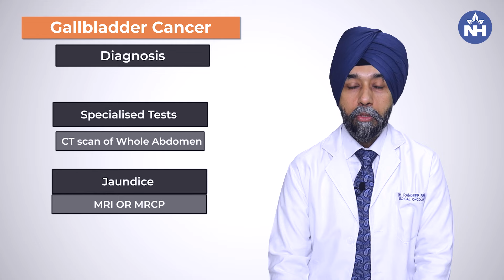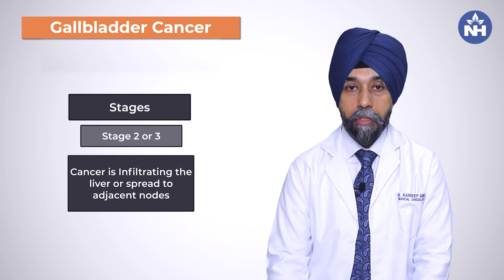Gallbladder Cancer: Causes, Symptoms & Treatment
Gallbladder cancer is a rare but serious condition affecting the gallbladder, a small pear-shaped organ under the liver that stores bile. Dr. Randeep Singh, Director & Senior Consultant in Medical Oncology at Narayana Superspeciality Hospital, Gurugram, shares critical insights on the causes, symptoms, and treatment options for gallbladder cancer.

Understanding Gallbladder Cancer:
Gallbladder cancer arises due to abnormal cell growth in the gallbladder and can be difficult to detect in early stages. The progression of this cancer is often linked to lifestyle and genetic factors, with common causes including obesity, chronic gallstones, and smoking. Environmental exposure to certain chemicals may also increase the risk.

Causes and Risk Factors:
Gallbladder cancer has several known risk factors:

Gallstones: Chronic irritation from gallstones is a major contributor to gallbladder cancer.
Obesity: Excess weight is associated with an increased risk of gallbladder disease and cancer.
Smoking: Long-term tobacco use is a risk factor for multiple cancers, including gallbladder cancer.
Age and Gender: The risk is higher in older adults and is more prevalent in women.
Family History: Genetics can play a role, and those with family history should be extra vigilant.
Symptoms of Gallbladder Cancer:
Recognizing the symptoms early can make a significant difference. Common symptoms include:

Upper Abdominal Pain: Persistent pain under the right rib cage.
Jaundice: Painless yellowing of the skin and eyes, often an indication of bile duct blockage.
Loss of Appetite and Weight: Sudden weight loss and a lack of appetite.
Nausea and Vomiting: Digestive discomfort, especially with advanced stages.
Fever: Often accompanies infection but may also be related to cancer progression.
Diagnostic Procedures:
Several diagnostic methods are used to confirm gallbladder cancer:

Ultrasound: Non-invasive imaging to identify abnormalities.
CT Scan & MRI: Detailed imaging techniques to assess tumor spread.
PET Scan: Helps detect cancer spread to other parts of the body.
Biopsy (FNAC): Tissue sampling to confirm the presence of cancer cells.
Treatment Options:
Treatment depends on the stage of the cancer and may involve a combination of therapies:

Surgery: Early-stage cancers may be treated through surgical removal of the gallbladder and surrounding tissues.
Chemotherapy and Radiation: These are common for advanced stages to target cancer cells and reduce symptoms.
Targeted Therapy: Specific medications may be used to target cancer cells without affecting healthy cells.
Palliative Care: Focuses on relieving symptoms and improving quality of life for advanced-stage patients.
Staging and Prognosis:
The stage of gallbladder cancer is crucial in determining treatment. Early detection improves outcomes significantly, with surgery often offering the best chance for recovery. Advanced stages may require a multidisciplinary approach, including oncologists, surgeons, and supportive care teams to manage the disease effectively.

Conclusion: Gallbladder cancer is complex, but advancements in oncology offer effective treatment options, especially when detected early. Dr. Randeep Singh emphasizes the importance of routine check-ups and awareness of risk factors to aid in early detection. Always consult with a specialist for an accurate diagnosis and treatment plan.

For a video consultation with Dr. Randeep Singh, log

to learn more about our cancer care facilities.